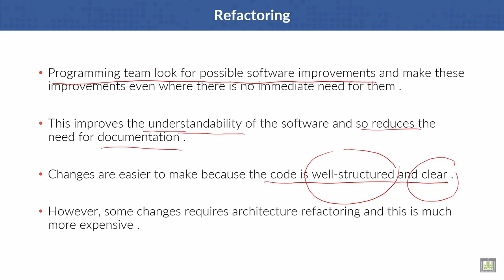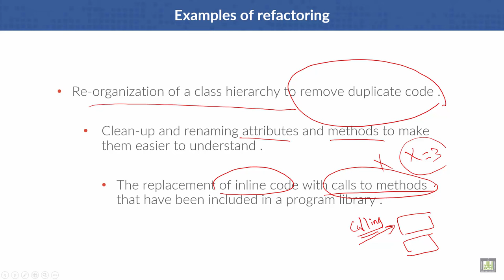Software Engineering | C3 - L7 | Refactoring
Lecture 7 : Refactoring
Examples of refactoring